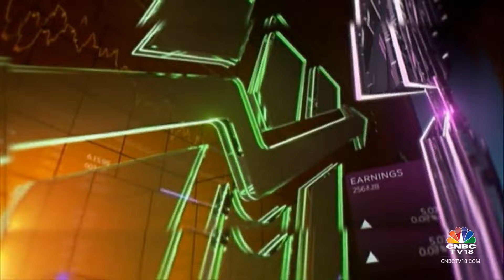LIC's Strong Q3 Performance: Net Profit Soars by 49% to Rs 9,441 Crore | CNBC TV18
LIC's net profit surged by 49% year-on-year to Rs 9,441 crore in the third quarter, indicating robust financial health.Tune in for more details.

n18oc_business